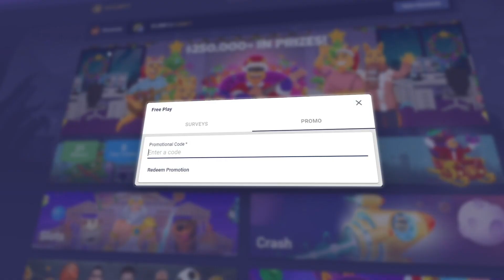STARLIGHT PRINCESS WAS ACTING WEIRD TODAY...